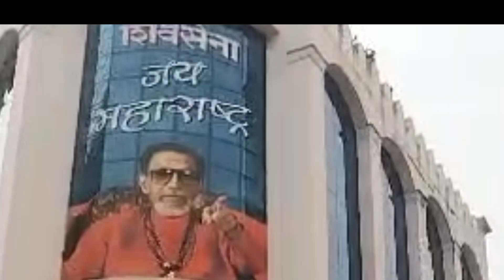हिंदू जन आक्रोश ll लव जिहाद ll लँड जिहाद ll जागो हिंदू जागो ll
आज मुंबईचे दादर मे हिंदू जन आक्रोश मोर्चा मे लाखो हिंदू शामिल हुए. अपने बेटियों के रक्षणार्थ हिंदू माता पिता सरकार लव जिहाद पर कानून बनने के लिए इस मोर्चा मे शामिल हुए. मुंबई स्थित लँड जीहाद के खिलाफ आवाज उठाई.